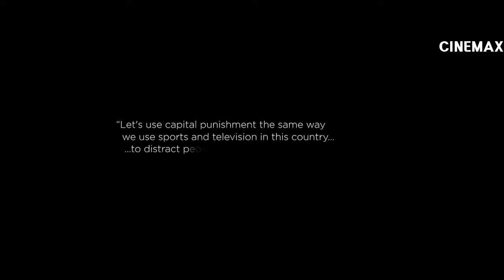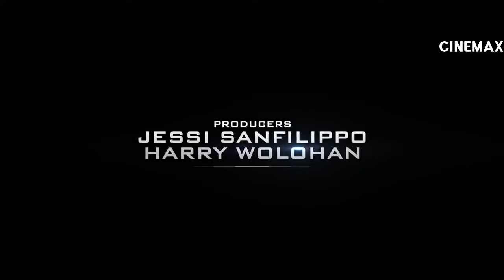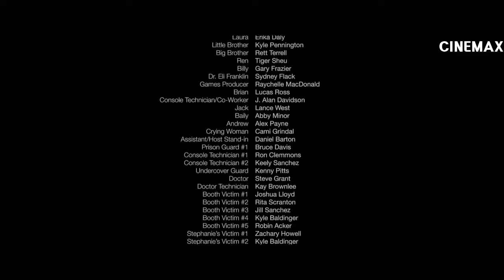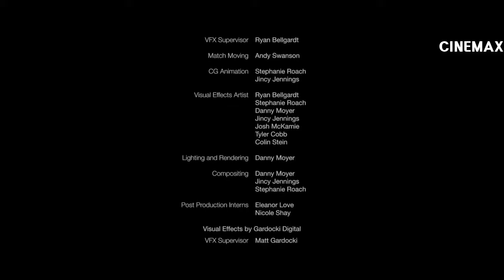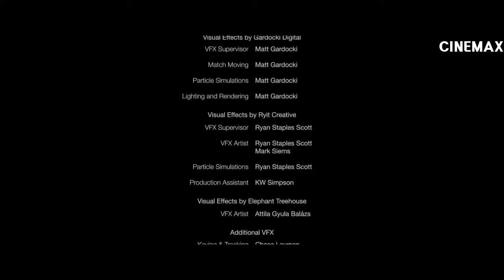New Action Movies 2021 ► Latest Action Movies Full Movie English ► Best Action Movies 2021 HD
Cinemax is a YouTube channel that provides action movies, comedy martial arts action movies, sci-fi movies, movies, special offers in the United States, Europe, China, and Hong Kong, including the best new movies in 2020, including sensational action movies, martial arts, ancient swordsmanship , Criminal offenses, suspense, science fiction films. Film narration, dubbing, professional Vietnam War brought the experience of watching movies. Best for your audience.